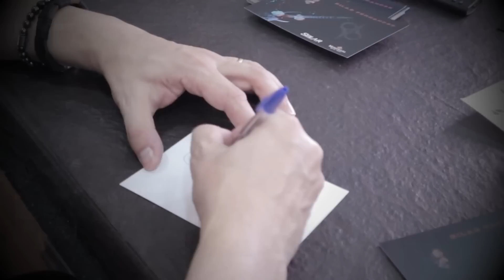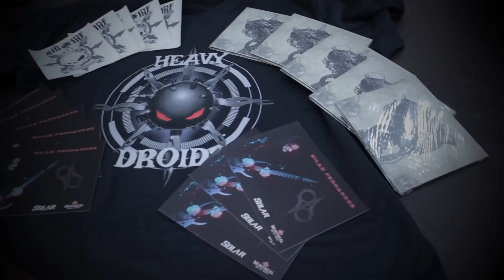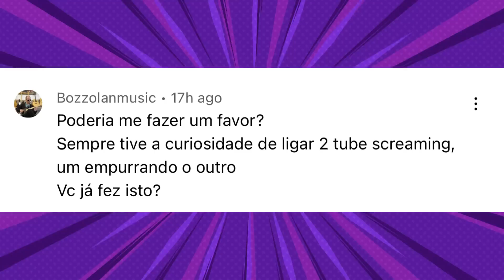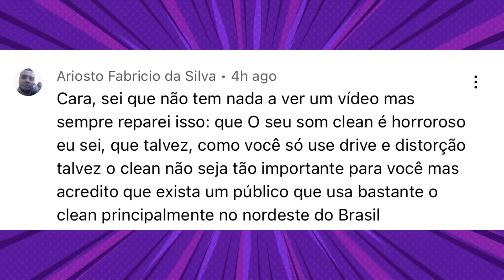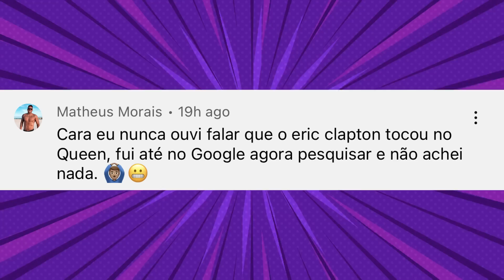Lendo Comentários - Jeff Beck, Johnny Depp, Fulltone